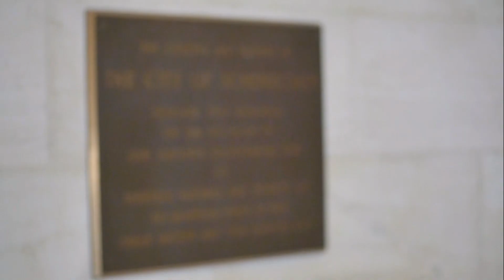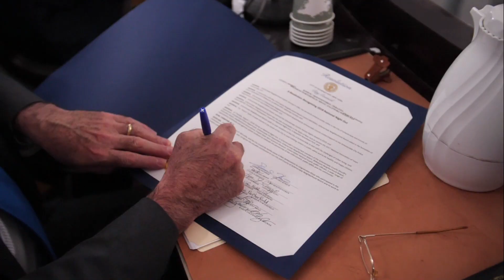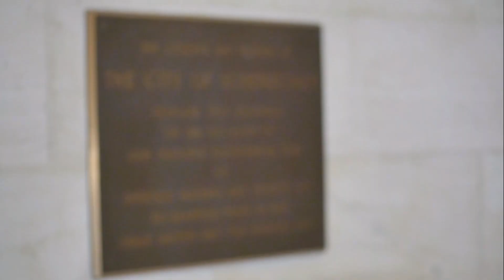Schenectady City Council Meeting November 25, 2019